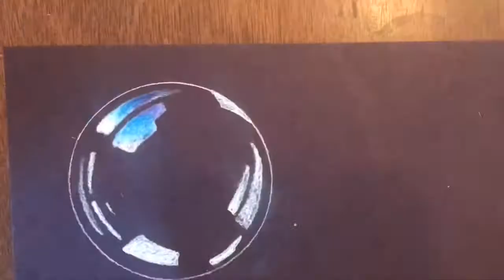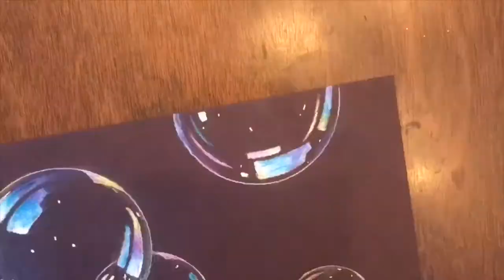Drawing with Emily Alice Creates ~ Bubbles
Speed drawing bubbles! (videoed in time lapse)

My Etsy

My instagram - Emily Alice Creates